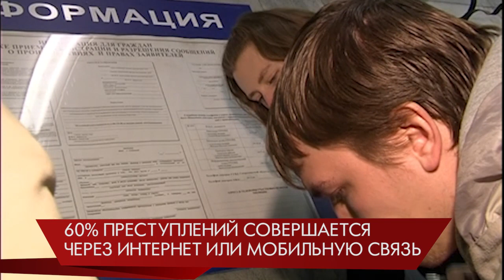Мошенники активизировались в период пандемии Covid-19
В Екатеринбурге активизировались мошенники. По словам правоохранителей, с начала режима изоляции увеличилось количество обращений от обманутых горожан. Заявлений на 77% больше, чем годом ранее. В день полицейские регистрируют по 10 фактов мошенничества. Около 60% от всех преступлений совершается через Интернет и по средствам мобильной связи. Зачастую хулиганы пытаются узнать реквизиты банковских карт. Порой, под предлогом начисления дополнительных выплат. Также мошенники представляются медиками, чтобы проникнуть в дом и похитить имущество.

Больше 2 тысяч уральцев с начала сезона пострадали от укусов клещей, ИЗ НИХ 616 - ДЕТИ, Это в 2 раза выше аналогичного периода в 2019 году, Случаи присасывания членистоногих зарегистрированы в 53 региональных муниципалитетах. С предварительным диагнозом "клещевой энцефалит" госпитализировано 5 человек, в том числе 3 детей, Клещевой боррелиоз выявлен у 4 человек, 3 из них несовершеннолетние, В прошлом году на этот момент заболевших не было. Обработка зеленых насаждений в городе только началось. Она затронет все парки и скверы в городе – это 313 гектаров, а также городские леса.

Стартовал второй этап разработки талисмана Всемирных летних Студенческих игр в Екатеринбурге. Жители страны на голосовании выбрали 12 персонажей. Теперь каждого из них изобразят молодые художники. Работы принимают три недели, после этого жюри выберет три лучших варианта. Свои силы могут попробовать студенты всех художественных ВУЗов страны – работая индивидуально или в группах. Лучшие получат приглашения на церемонию открытия Игр. Конкурс поддерживает глава региона. По словам Евгения Куйвашева – это отличный шанс для молодых дизайнеров проявить себя. Губернатор отметил, что окончательный выбор за жителями страны: образы трёх финалистов вынесут на голосование. Также все вместе мы сможем выбрать имя герою Студенческих игр.

Более 150 горожан, не выходя из дома, спели «Смуглянку». Классику советского кино-репертуара исполнил сводный хор из воспитанников и преподавателей детских школ искусств Екатеринбурга. Дети пели под аккомпанемент 30 учителей. Ролик стал вторым из концертной онлайн-программы «Мы внуки твои, Победа!». Всего в проекте, который реализуется под руководством Управления культуры Администрации Екатеринбурга, примут участие более двух тысяч музыкантов. Они дистанционно исполнят разные произведения военных лет.